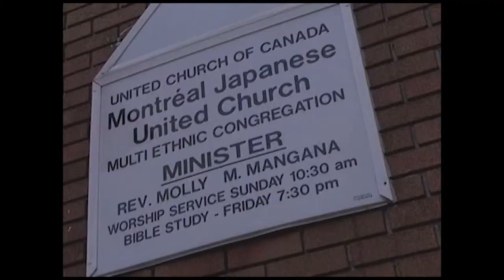1A. Radical Welcoming: Story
As the founders of Montreal Japanese United Church dwindles, it's reaching out to new Canadians and is a very diverse congregation that welcomes everyone.  This is part of an online study series, to order the booklet,